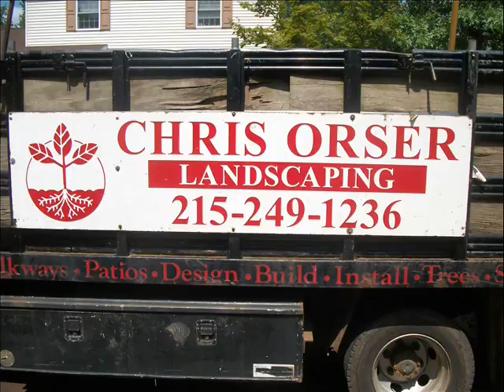Beautiful Plants.Buckingham Township Area: Bucks County, PA: orserlandscaping.com